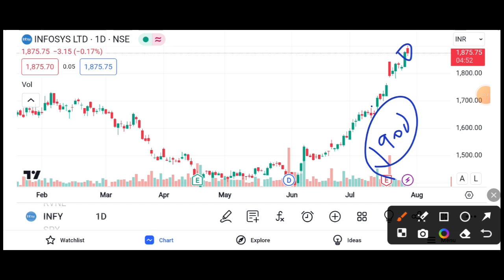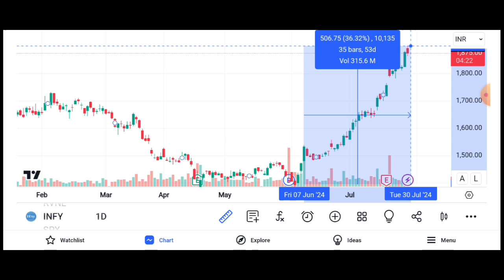INFOSYS SHARE BIG REJECTION || INFOSYS SHARE TARGET 🎯 || INFOSYS SHARE LATEST NEWS TODAY